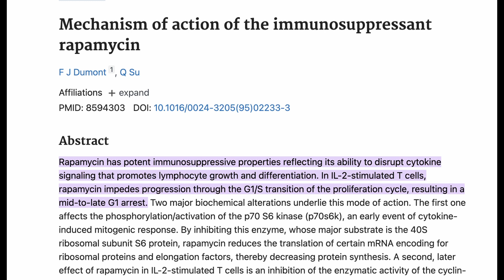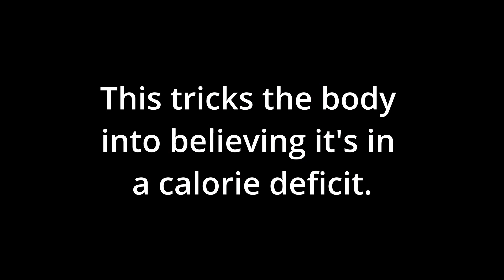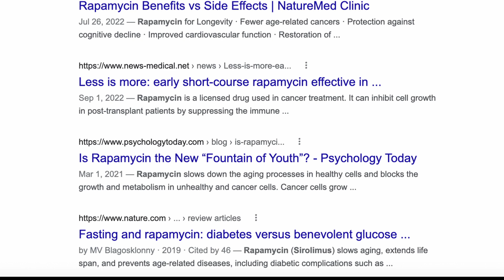Rapamycin study shows extreme life extension results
Is Rapamycin the ultimate anti-aging drug ingredient? In mice studies, low-dose rapamycin extended their lives by a significant amount. Older female mice regained the ability to have babies. And the test subjects actually LOOKED younger, as well.  Rapamycin will require further study, including human studies that will likely take a decade or more to complete. But the science is there: Rapamycin induces autophagy, thus cleaning out senescent cells and rejuvenating the body.

Check out the new Omega-3 & Vitamin D Test Kit from DoNotAge

To get access to the EARLY BIRD BLACK FRIDAY SALE with discounts of up to 40%

Participation in any contest on this channel is free and requires only a comment in the comment section below the video in order for this channel to select a winner at random. No personal data will be collected when conducting a contest or when awarding a prize.